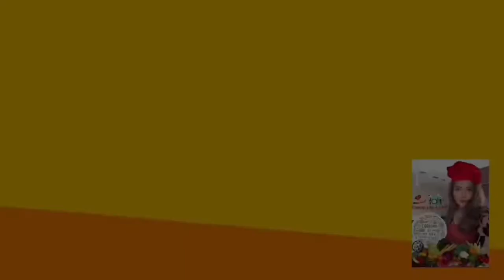WEEKLY VLOG: BANGUS STEAK RECIPE | FISH STEAK | FILIPINO RECIPE | FILIPINA LIFE IN DUBA| AloeVlogs❤️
INGREDIENTS:
1 pc bangus (milk fish)
5 tbs soy sauce
1/2 cup water
4 tbs lemon juice
Pinch of sugar
1/2 tsp black pepper
4 clove garlic
1 medium onion

Send your messages at m.me/aloekitchen.

Where I shop? @SHEIN